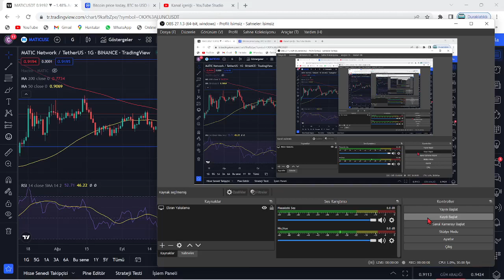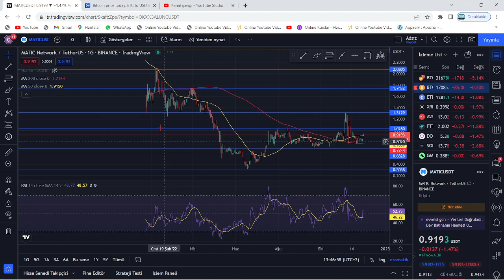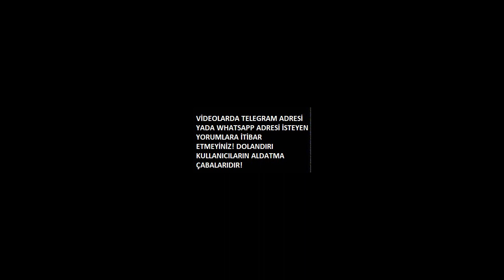"BİNANCE, MATİC COİN'İ DUMP'LIYOR"🚨"POLYGON MATİC DEVLERİN MANUEL HAREKETİYLE DİBİ ÇEKMEYE GELİYOR"🚨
Bu videomuzda kripto borsasının en popüler coinlerinden olan matıc alt coinini(polygon projesi) inceledik. Matic'in kısa, orta uzun vade hedeflerinden; destek-direnç noktalarından ve alım-satım seviyelerinden konuştuk. Oldukça güvenilir olan etheryum tabanlı matic projesi yatırımcılarını sevindirecek gibi gözüküyor. Son gelişmelerle birlikte polygon yetkilileri 22 nisan'da eşi benzeri görülmemiş bir duyuru yapacaklarını duyurdular. 23 Nisan ile birlikte Polygon yetkilileri amerika san francisco'lu dev şirket Stripe ile ortaklık yaptıklarını ve 100 milyon dolarlık bir bütçenin matic'e ayrıldığını belirttiler. Gözler Matic'de. Son gelişmelerle birlikte yetkililer 650.000 adet matic coin'in yakıldığını duyurdu. Bu videoda yatırım tavsiyesi verilmemiştir.